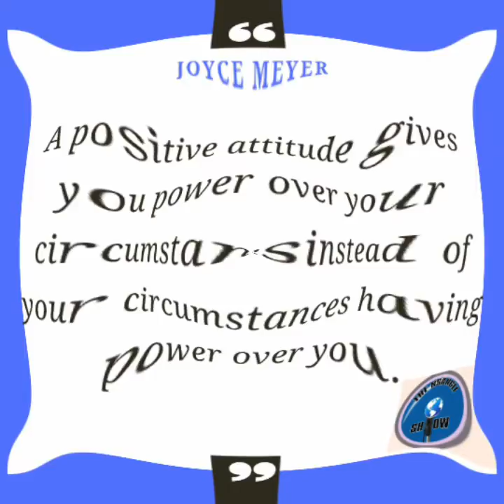A positive attitude during this Coronavirus pandemic gives you power over these circumstances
"A positive attitude gives you power over your circumstances instead of your circumstances having power over you." (Joyce Meyer)

We get up every morning to statistics of the number of deaths or number of those tested positive or those being admitted at the hospitals due to corona virus. People are becoming overwhelmed with so much information and it is very difficult for individuals to stay positive amidst uncertainty, fear, panic, worries . Even the most optimistic person on earth is probably finding it hard to stay positive. In as much as we do not have to become Covid-19 experts or hear unpleasant details from morning till evening, we still have to be informed in order to be able to follow the guidelines of staying safe,maintaining social distancing and washing hands well and often. It is very necessary that we focus on the positives so that in case it gets worst at some point, we may have energy to weather the storm.
Some factors that cam help with staying positive, which I've found particularly helpful  are;
1. limit the amount of information I read, watch or listen to on a single day.

2. I look to the past for hope  and it reminds me.of.my everyday resilience.

3. Watch some.funny videos that will make you laugh or smile

4.Perform Random Acts of Kindness

4. Check on a neighbour, friend or family member

Stay safe. Wash your hands, well and often.  Stay home if possible